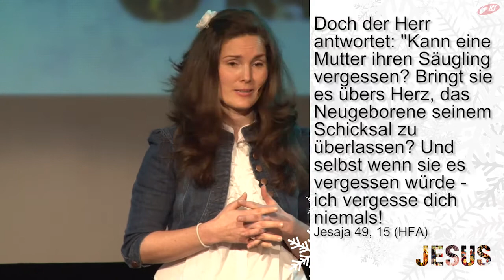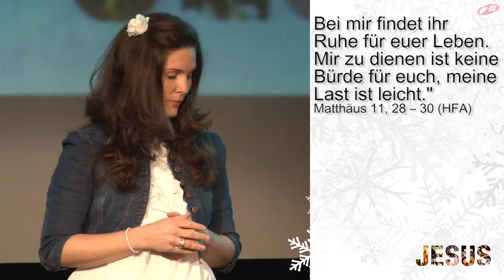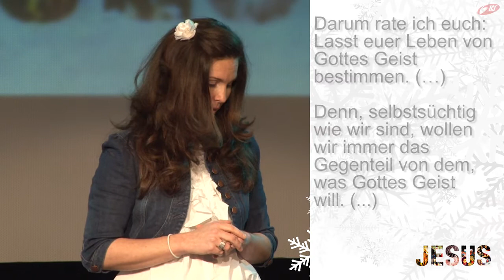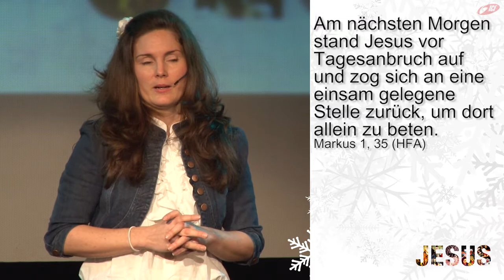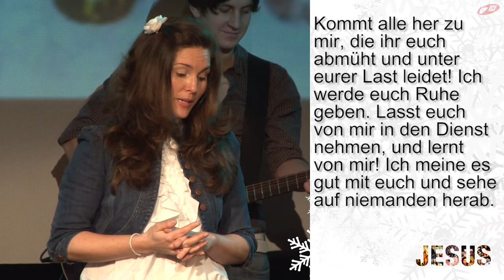Jesus - Mitspracherecht im Alltag. (ICF München Videopodcast)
Eine Predigt aus der Serie »Jesus« mit Frauke Teichen vom 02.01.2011

SERIENBESCHREIBUNG
»Er ist wohl eine der umstrittensten Personen in der Weltgeschichte. Er war Mensch, aber handelte göttlich. Jesus. Er lebte eine lebendige Beziehung mit Gott vor und veränderte damit grundlegend die Welt. Eine Serie, die sich mit den vielseitigen Fragen an Jesus beschäftigt: War Jesus Gottes Sohn? Ist er der einzige Weg zu Gott, wie er behauptet? Was möchte Jesus von dir? Wie kann Jesus heute in deinem Leben einen Unterschied machen? »Jesus« heißt die neue Serie im Dezember. Name ist Programm. Sei dabei und erlebe Kirche neu!«